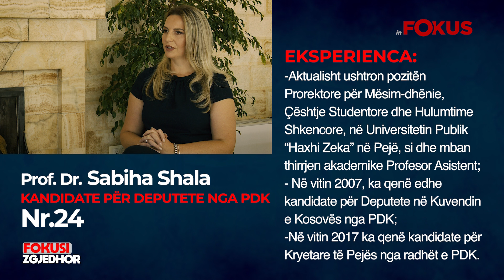FOKUSI ZGJEDHOR: Intervistë: Sabiha Shala - Kandidate për deputete nga PDK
FOKUSI ZGJEDHOR:
Intervistë: Sabiha Shala
Kandidate për deputete nga PDK